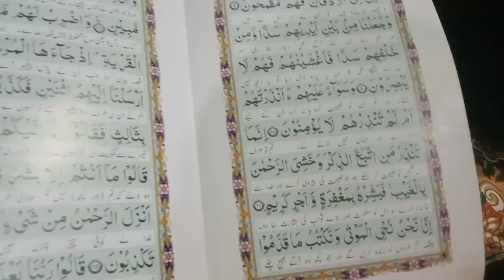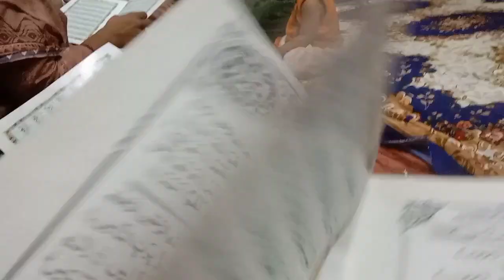Aj Ham Milad Py Gae 😍 || Shumaila.Waseem Vlog